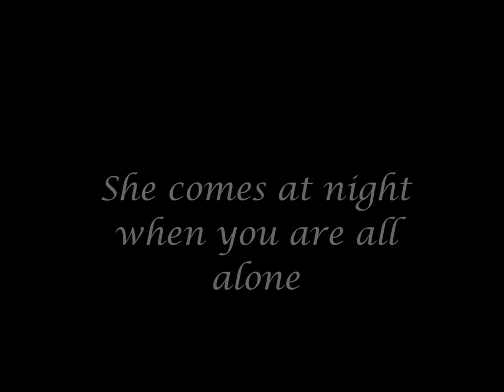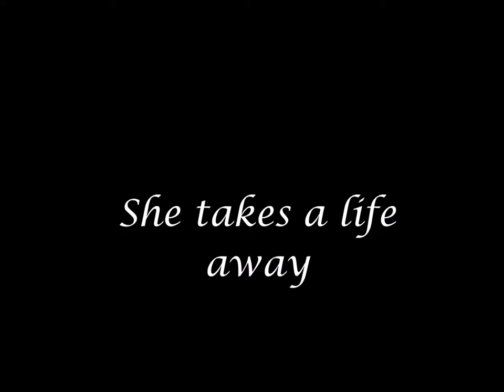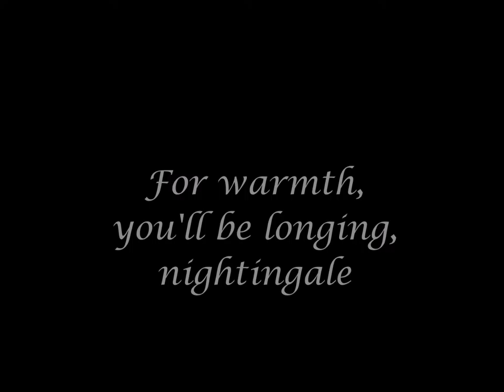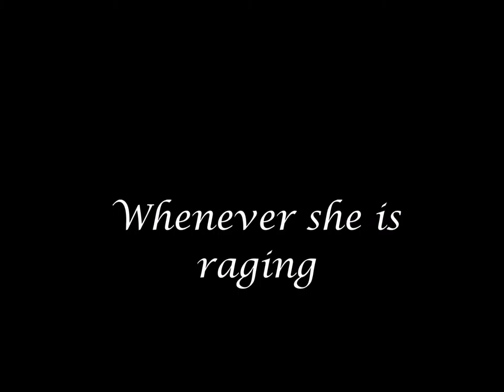02 Within Temptation - Iqe Queen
() Band: Within Temptation.
() Album: Mother Earth.
() Song: Iqe Queen.
() Releasedatum: 24 december 2000.
() Label: DSFA Records.
() Type: HD Lyrics Version.
() Maker: Moon shadow.
() Created By: Movie Maker.